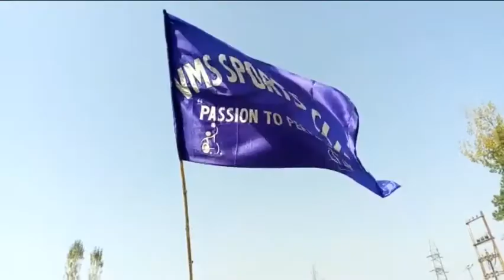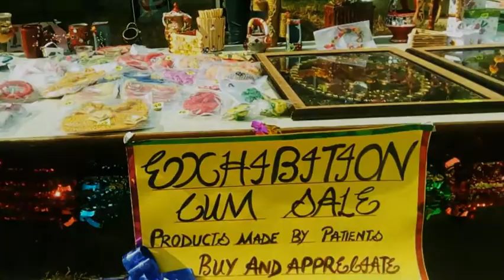Annual Sports Day 2017-- Voluntary Medicare Society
Voluntary Medicare Society of Jammu and Kashmir was established in 1970 as a socio-medical organization dedicated to the care, treatment, and rehabilitation of physically challenged individuals with special focus on the poverty stricken, irrespective of caste, color, creed, and religion.
On the 7th of November, 1995, the organization founded Shafaqat Special School for mentally, speech, and hearing challenged children, with the foundation stone being laid by the Society's founder, Dr. Mohd. Maqbool Mir.

The Voluntary Medicare Society of Jammu and Kashmir is a socio-medical organization dedicated to the care, treatment, and rehabilitation of physically and mentally challenged persons.